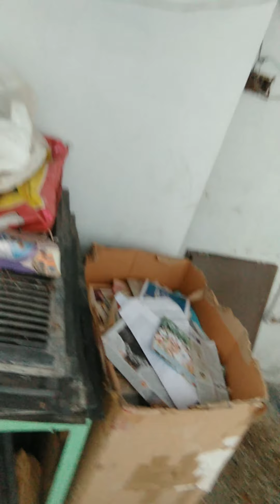|| సైకో గాడివి..అంటూ నన్ను ఇల్లు ఖాళీ చేపిస్తున్నారు.. || బొగ్గుల శ్రీనివాస్ ||